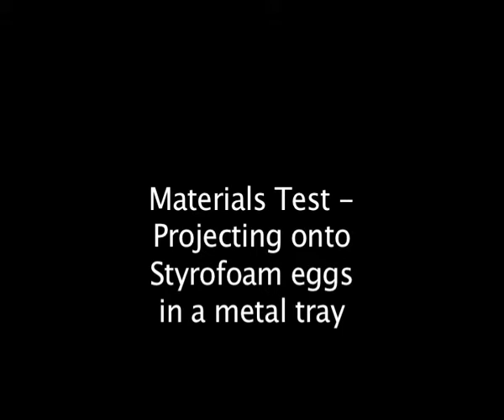Materials Test - Projection onto styrofoam eggs in a metal dish